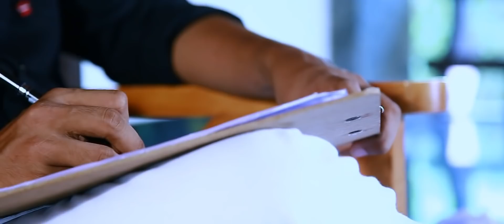Oonum Oolum Malayalam Short Film Trailer | Christmas Release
ഓനും ഓളും | oonum oolum Malayalam short film trailer 2018 | xmas release |